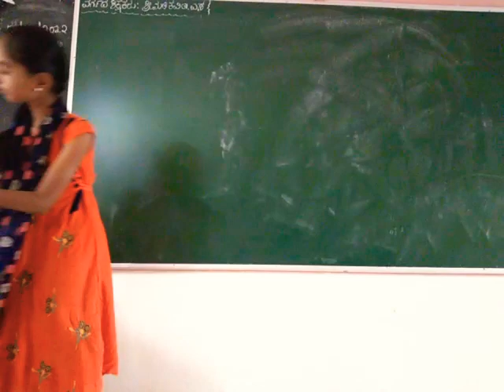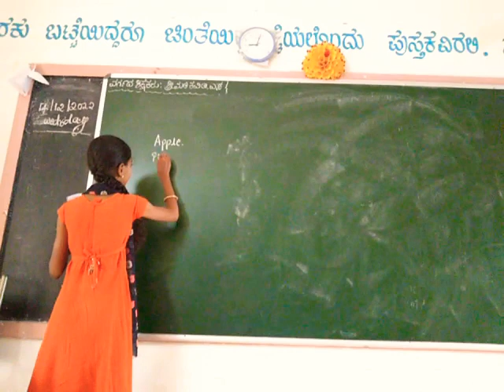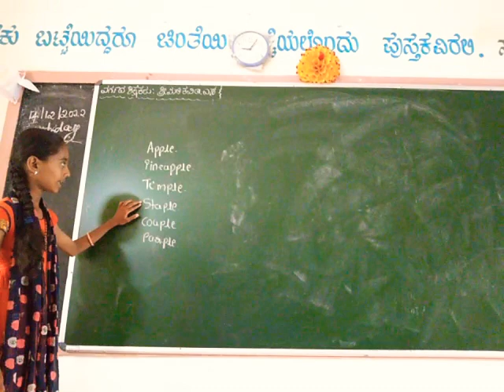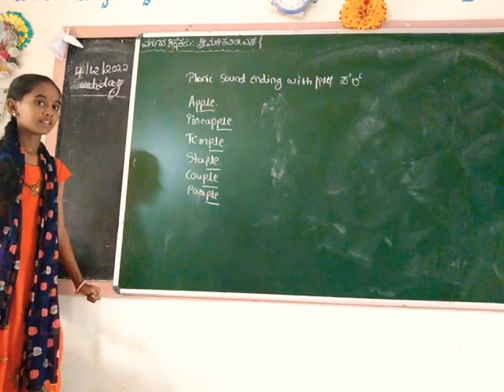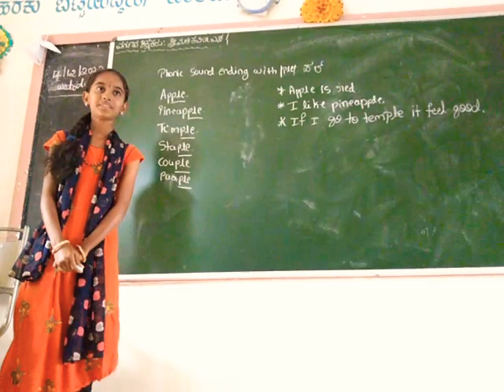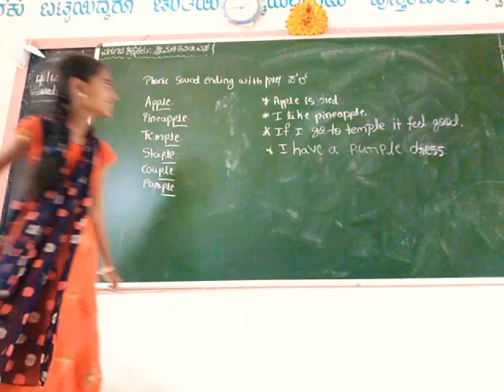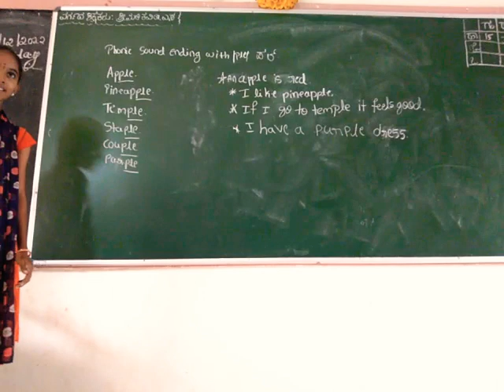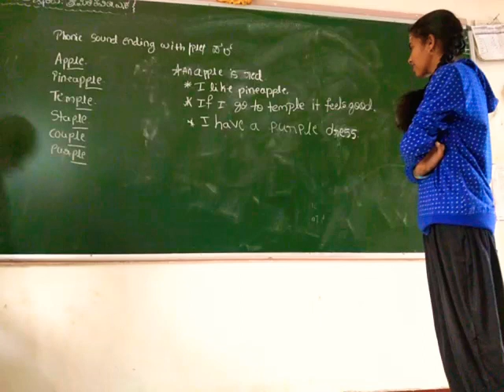combination of ending with ple